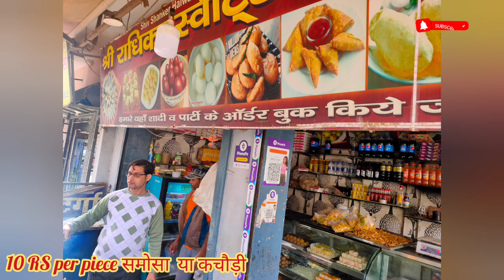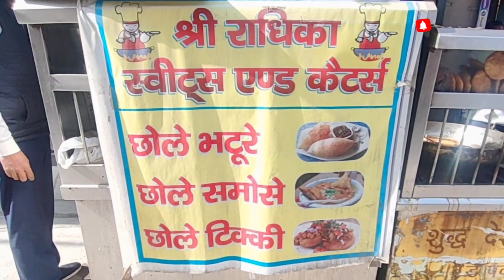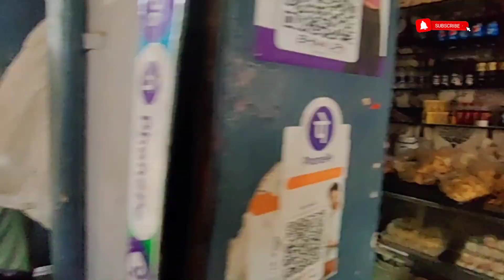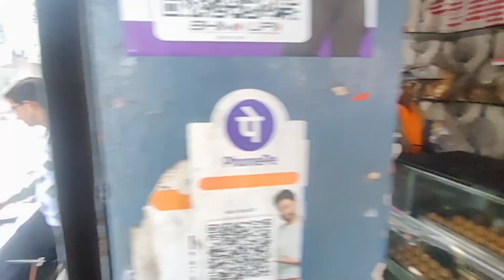10 RS में ऐसे समोसे कचौड़ी जिसको खा कर मज़ा आ जायेगा mansaram park Uttam Nagar by foodie Sir